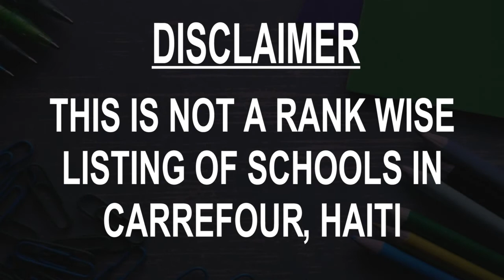Best Schools around Carrefour, Haiti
Must Watch.. Best Schools around Carrefour

Click on Bell ICON to get the notification of New Videos.This is not rank wise listing of Top Schools in Carrefour, it's the list of best Schools around Carrefour as per the ratings given by our users.

Listed Schools:

College Catherine Flon
School
Cote Plage 24

Collège De Cote Plage
High school
Rue Tovar

Centre d'Études Lumière
School
Cote Plage 16 Carrefour

Father Basile Moreau College
Middle school
47 Bizoton 53

Middle School Cotubanama
School
carrefour, cote-plage 22 & 24

Middle School Elie Blaise
School
Mahotiere 75

Juvenat College Sacred Heart
Middle school

Carrefour-Feuilles Wesleyan Christian School
School

Collège Quisqueya De Carrefour
Catholic school
2 Cote Plage 22

College Eddy Pascal
Middle school
Mon Repos 34

Univers Frère Raphaël
School